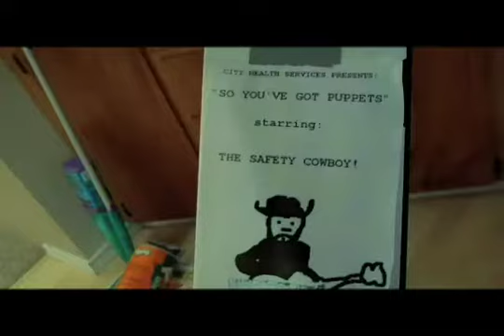Puppet House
This is the pilot episode of "Puppet House" by Gude/Laurance and Rick Miller.